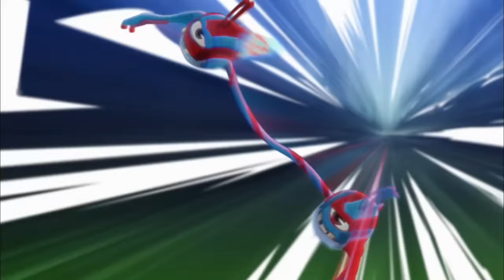स्लगटेरा | सीज़न 1 एपिसोड 5 तथा 6